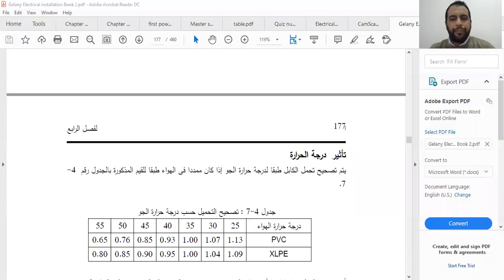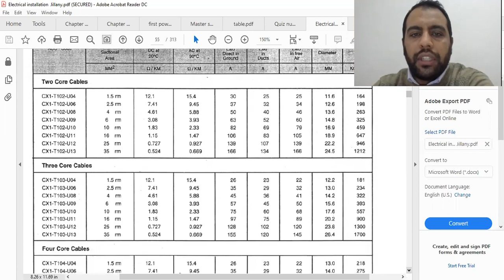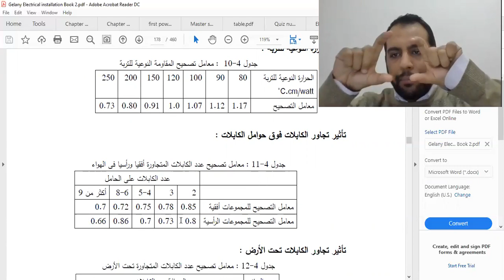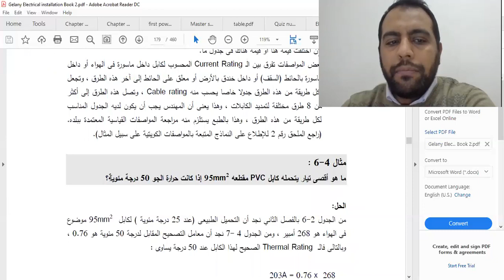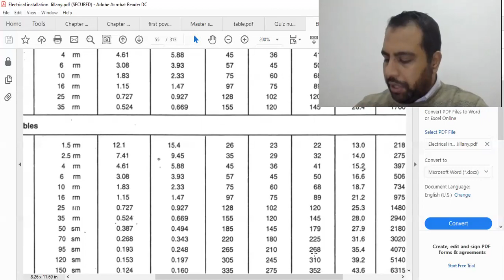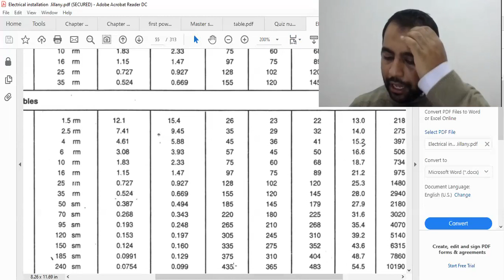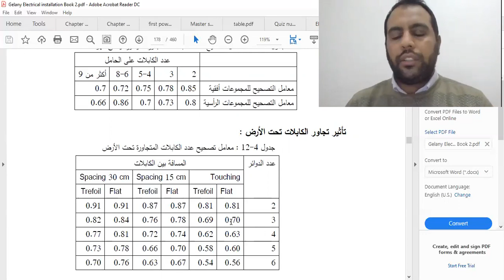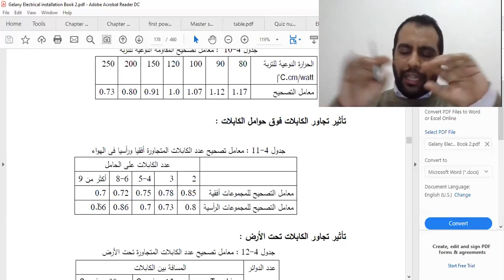Lecture 5 Installations "Cable Current Carrying Capacity"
محاضرة  في مادة التركيبات  تقديم د طارق البغدادي
introduction lecture in Installation introduced by Dr. Tarek A. Boghdady (Tarek El Boghdady)